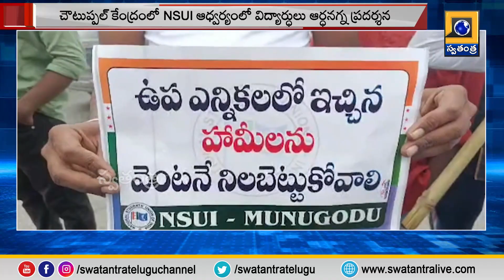NSUI: విద్యార్థుల అర్థనగ్న ప్రదర్శన.. ఎందుకో తెలుసా? | Swatantra TV